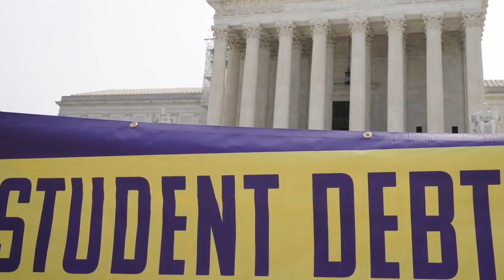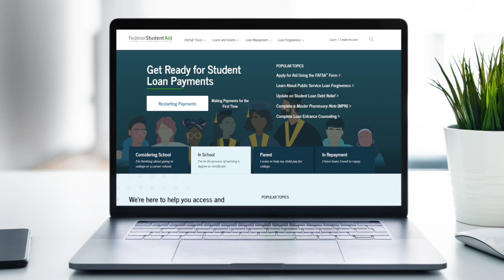Scammers targeting student loan borrowers as payments resume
As student loan payments resume this fall, scammers are targeting former students with false promises.  What to watch out for.